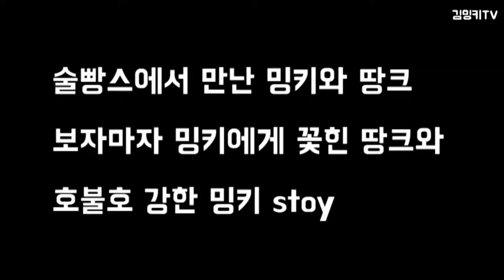[김밍키TV] 너만 보인단 말이야! 밍키+땅크 (7개월 통통이)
웰치스 정모에서 땅크의 적극적인 구애를 받았던 밍키
아직은 적극적으로 다가올 줄 밖에 모르는 땅크와
그런 모습의 철벽치는 밍키

그리고 모든 코기 친구가 돌아간 후 늦은 밤 12시의 찾아온
7개월 통통이까지

밍키와 케미 터지는건 누가 될까!

(+장소는 건대입구 애견동반술집 술빵스)

*매주 토요일 업데이트 예정입니다!